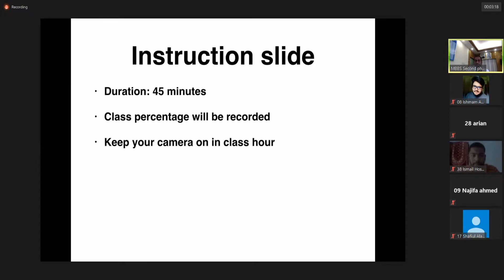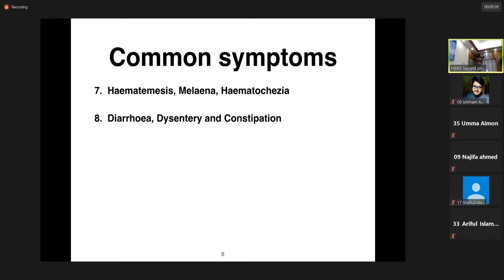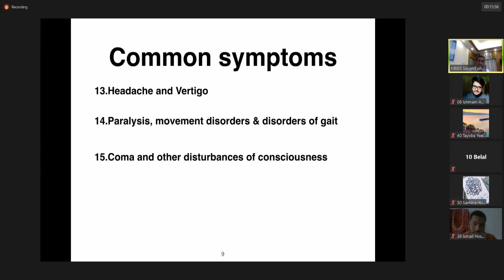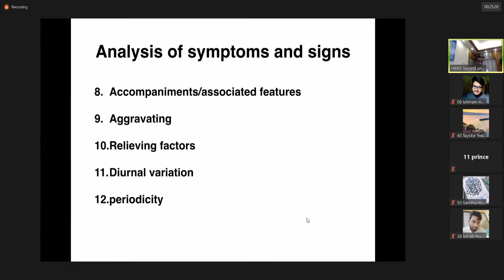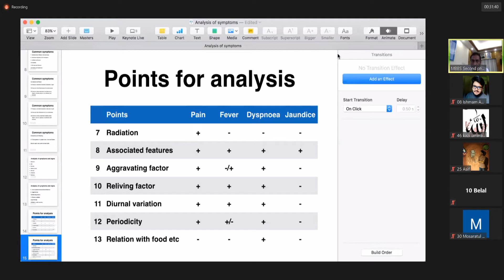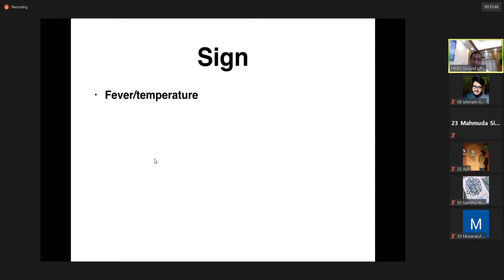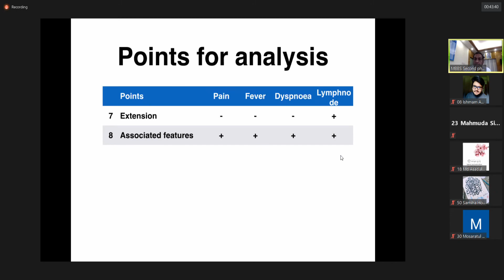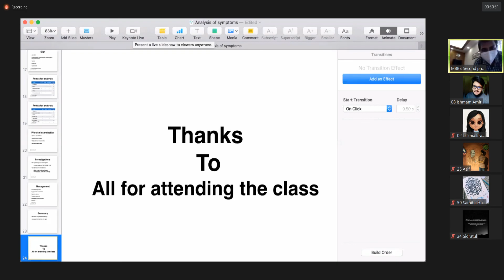Medicine 5 (26/07/2020)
Medicine Class by Dr. Amir Hossain Sir on the topic - Analysis of Signs & Symptoms.